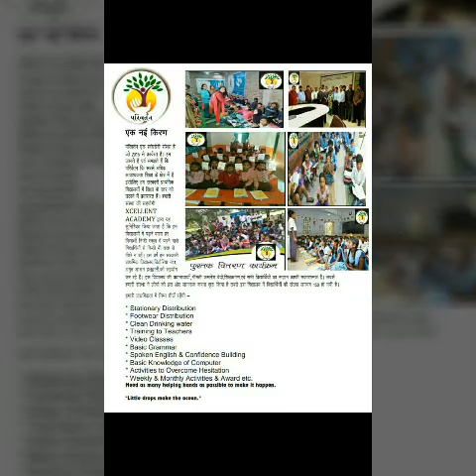सरकारी स्कूल में Convent स्कूल वाली पढ़ाई - परिर्वतन एक नई किरन की Team का धमाल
परिवर्तन एक नई किरन के सदस्यों द्वारा आज प्राथमिक विधालय अमृतआश्रम में एक Quiz Competition का आयोजन किया गया जिसमें सभी छात्र - छात्राओं ने बड़चढ़ कर हिस्सा लिया. विद्यार्थीयों ने अपनी प्रतिभा से सबको हैरान किया. स्कूल की प्रधानाचार्या श्रीमती कमलेश बेदी जी, अध्यापक हरीश बिष्ट जी, अध्यापिका रंजना भट्ट जी इत्यादि का काम अति प्रशंसनीय है. Xcellent Academy की Team द्वारा सभी बच्चों को Reward में Stationary Items Gift किये गये एवं Chocolates का वितरण किया गया. हम परिवर्तन एक नई किरन के सदस्यों एवं Xcellent Academy की Team का तहे दिल से शुक्रिया अदा करते हैं. इस तरह की प्रतियोगिताओं का आयोजन प्रतिमाह कराया जाएगा. आप सभी लोगों के सहयोग के लिए साधुवाद.